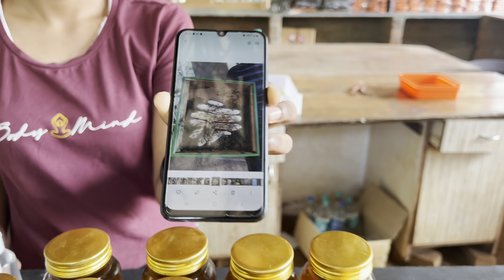Spice Plantation full Tour Goa VLOG 200